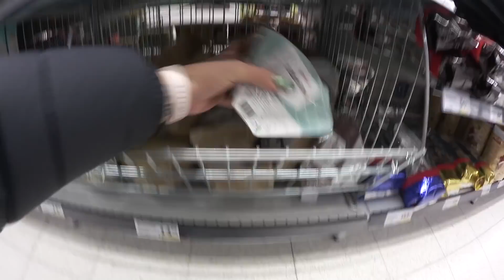Det räcker, plingar på grannen nu | vlogg